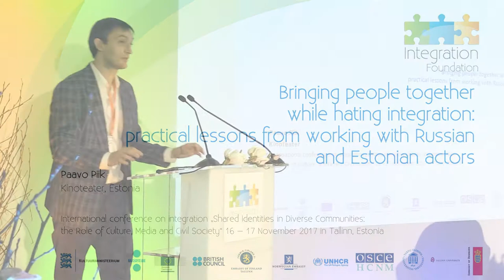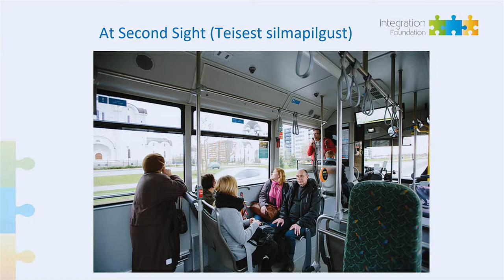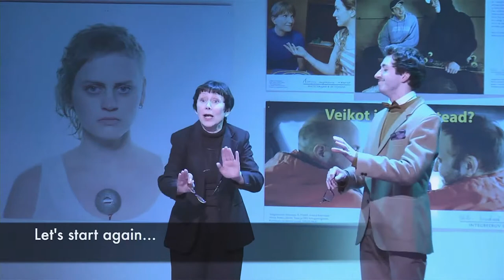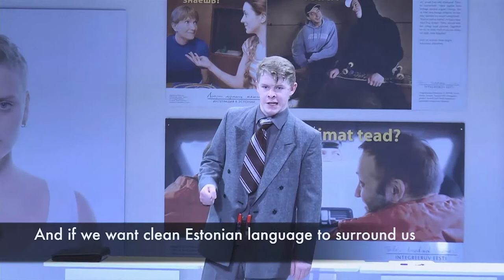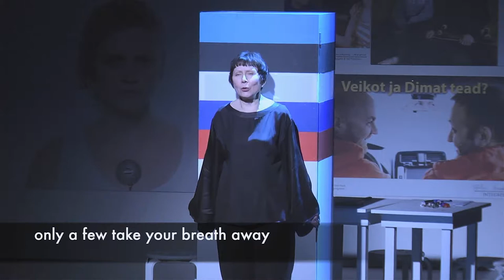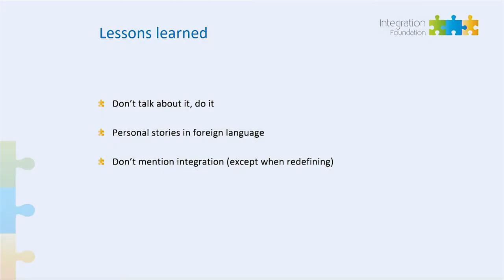Paavo Piik | Bringing people together while hating integration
The full title of the presentation: Bringing people together
while hating integration: practical lessons from working with Russian and Estonian actors

Presentation given at the international conference on integration „Shared Identities in diverse communities: the Role of Culture, Media and Civil Society“ on 16 – 17 November 2017 in Tallinn, Estonia.
For more conference information, videos and presentation slides please visit the conference webpage